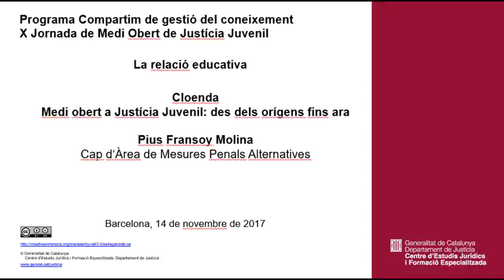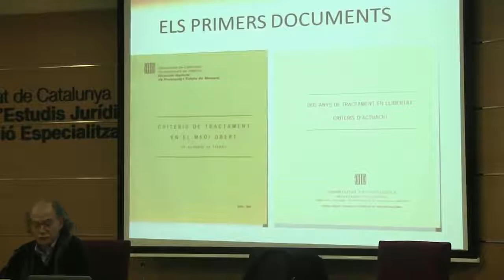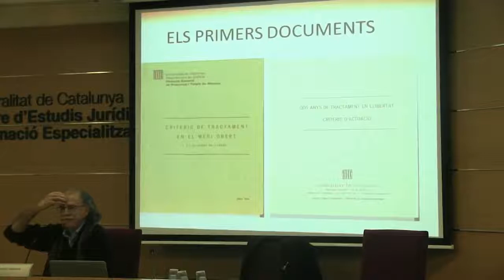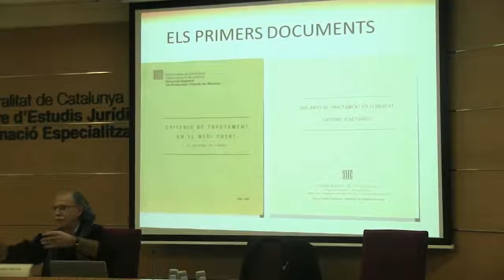171114 X Jornada de Medi Obert de Justícia Juvenil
La relació educativa
Cloenda Medi obert a Justícia Juvenil: des dels orígens fins ara
Pius Fransoy